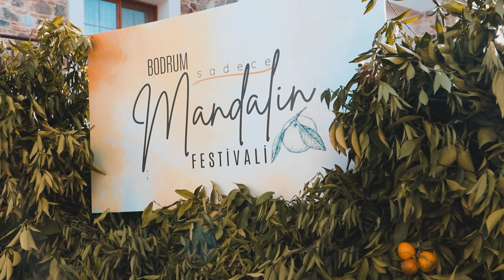Bodrum Mandalin Festivali 2023 Aralık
Mandalin Haftası kapsamında düzenlenen Bodrum Mandalin Festivalinde, şehitler anıldı, konser ve yarışmalar iptal edildi. Aralık 2023